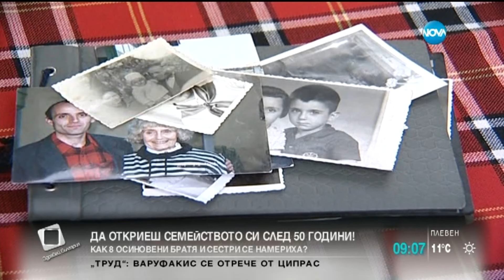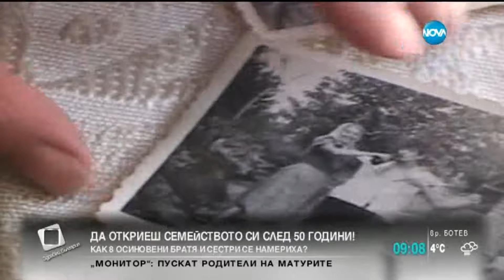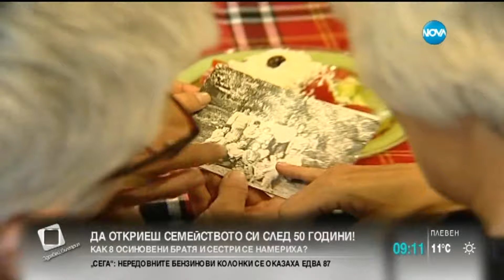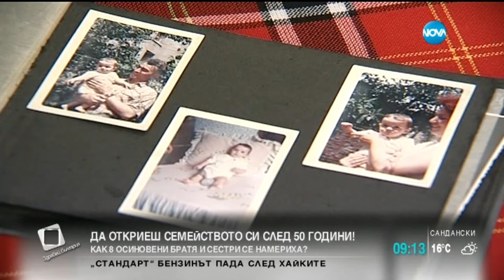Да откриеш семейството си след 50 години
История като от роман. Или като от филм. Такава е историята на осемте братя и сестри, които се намират след цял един живот търсене.